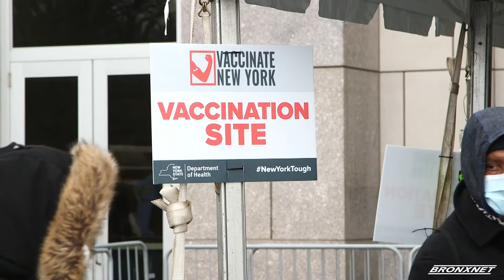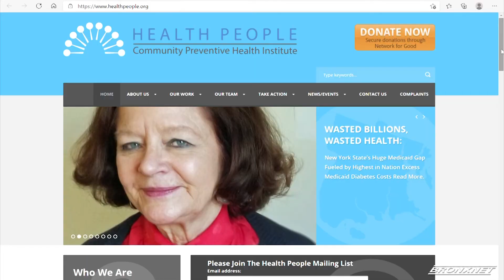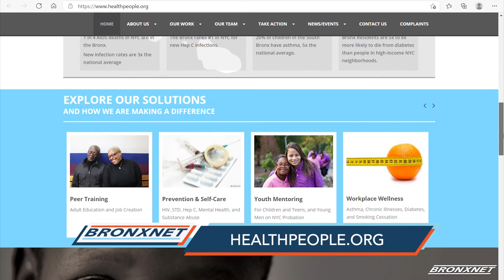Rally to Call for Funding Programs For People with Chronic Diseases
Protesters rally in front of Yankees Stadium on opening day, to speak out on the lack of funding from New York State in response to neglect of chronic diseases amid the Bronx.

Reporter: Nirvana Simon  |  Editor: Justin Smith  |  Name of all Interviewees: Andrew Cuomo, Chris Norwood  |  Organizations: NYS Governor's Office, Health People.